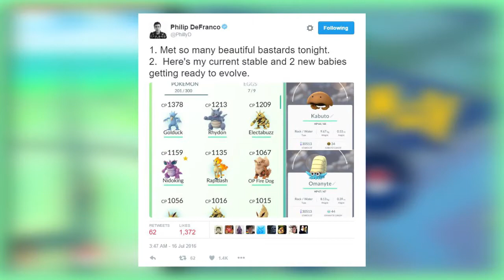THIS GAME WILL LAST - Pokemon GO Review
This is my review of the all popular game, Pokemon GO! I hope you all enjoy! Talk to ya next time!